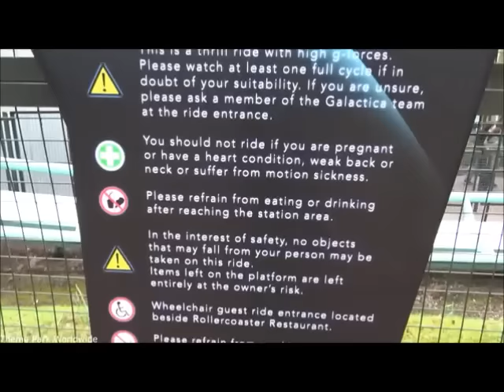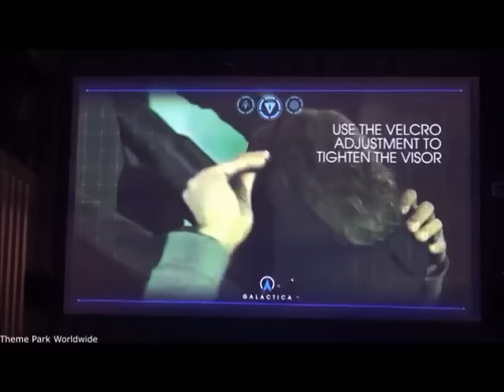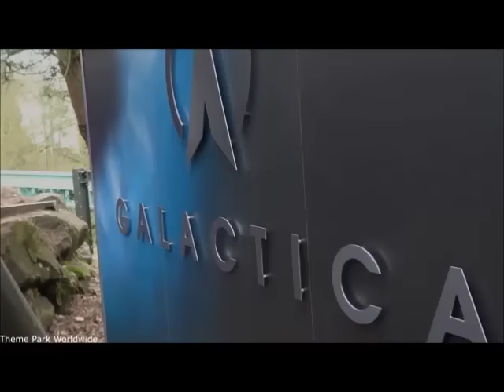Alton Towers GALACTICA New OnBoard VR Pov On/Off Ride 2016 + Trance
Air was rethemed to Galactica for 2016 worlds 1st VR coaster!. Compilation of POV-On/Off Ride-Station-VR Video with added Trance music!. Enjoy.
Most of the video was from the great channel ThemeparkWorldwide i just put it together with the music.